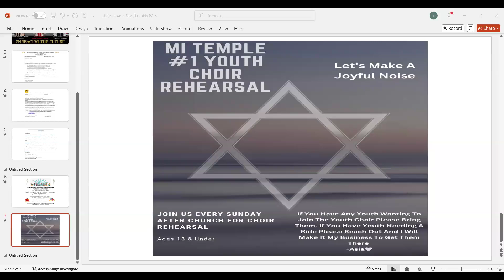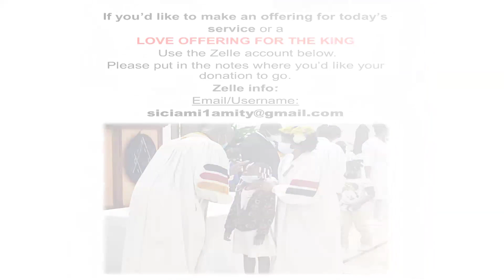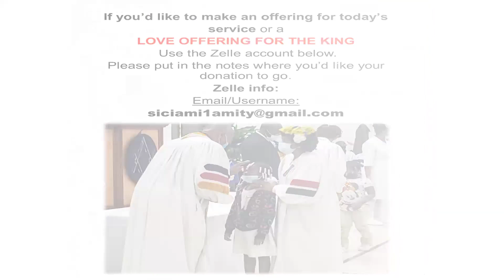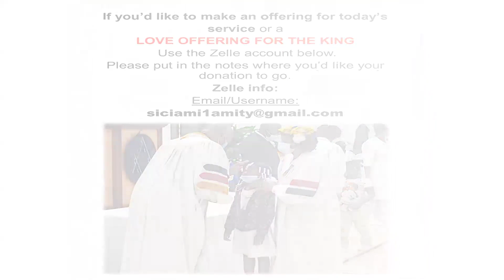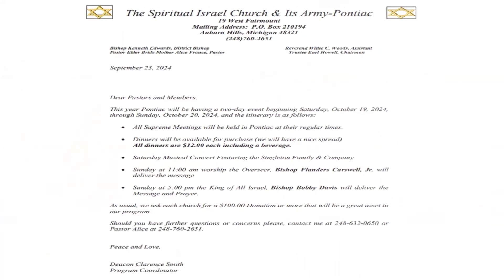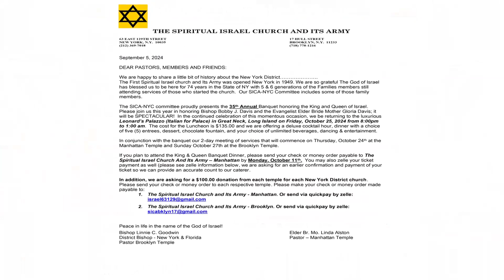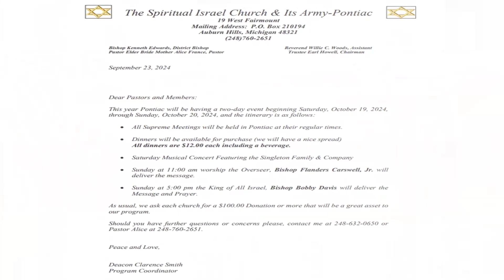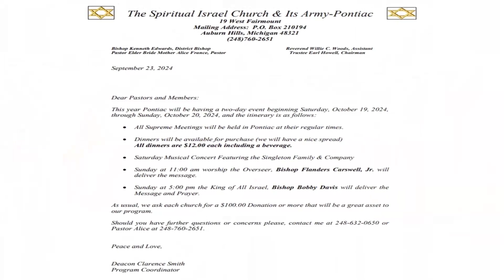Sunday @ 5PM in Pontiac